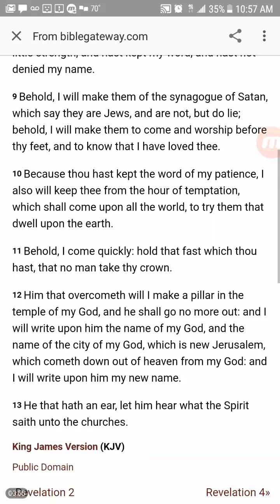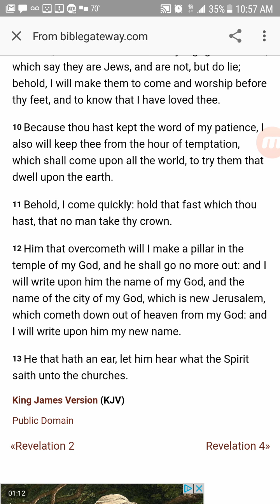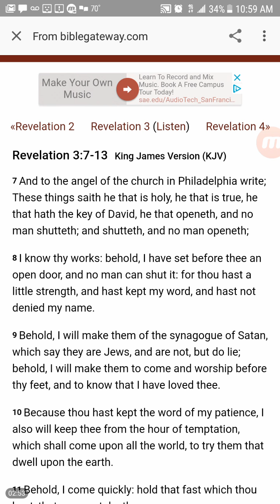Bible Reading - Church of Philadelphia - Keys to the Kingdom